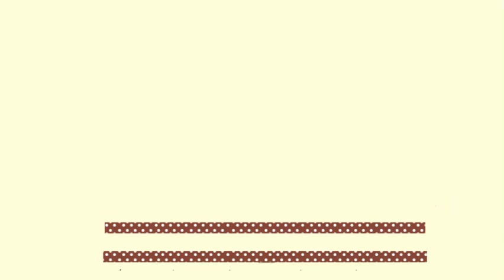Mochila Peixe 05/01/2022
Aprenda a fazer uma mochila saco no formato de peixe com Sílvia Moresco, professora de patchwork, quilting e costura criativa há mais de 15 anos e com mais de mil alunas.
Nosso bloco de patchwork sempre foi um sucesso em aulas presenciais e tenho certeza que você também vai amar!

Silvia Moresco trabalhou por muitos anos na TV Costa Doce apresentando o programa "Ponto Certo", que sempre foi um sucesso de audiência!

Agora todas essas aulas estão disponíveis para você aqui no canal dela, sem falar dos novos vídeos que ela sempre está fazendo!

 -- Deixa um joinha no vídeo também, isso faz com que a aula apareça para mais pessoas que querem aprender patchwork, quilt ou costura criativa.

Pesquisas comuns:

1 - patchwork
2 - patchwork à mão
3 - patchwork passo a passo
4 - retalhos de tecido
5 - retalhos de tecidos
6 - o que fazer com retalhos de tecidos
7 - patchwork brasil
8 - arteterapia
9 - quilt à mão
10 - quilting à mão
11 - artesanato
12 - costura a mão
13 - costura criativa
14 - patchwork tutorial
15 - passo a passo de patchwork
16 - quilting passo a passo
17 - patchwork para iniciantes
18 - patchwork colcha
19 - como fazer patchwork
20 - como fazer bloco de patchwork
21 - como fazer patchwork passo a passo para iniciantes
22 - régua para patchwork
23 - réguas para patchwork
24 - patchwork à máquina
25 - como fazer patchwork fácil
26 - dica para usar sobras de tecidos
27 - blocos de patchwork
28 - bloco de patchwork
29 - como fazer bloco de patchwork
30 - o que é patchwork
31 - história do patchwork
32 - histórias do patchwork
33- Caminho de mesa de Natal